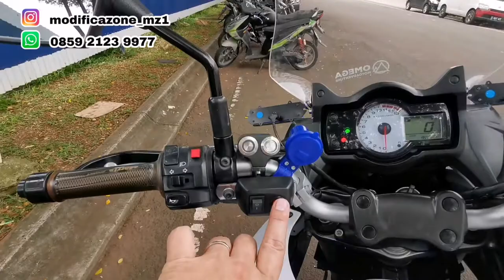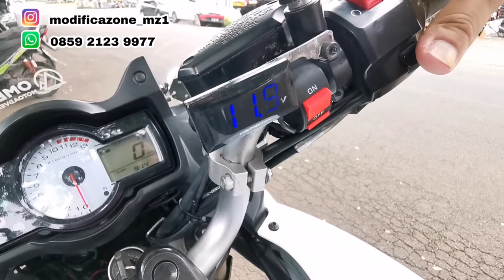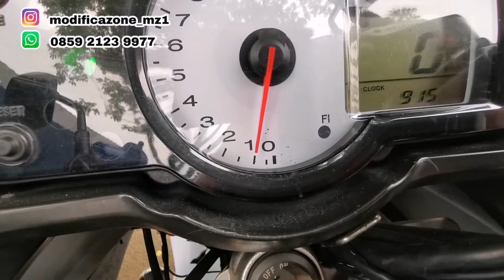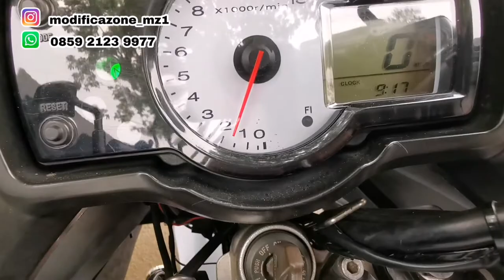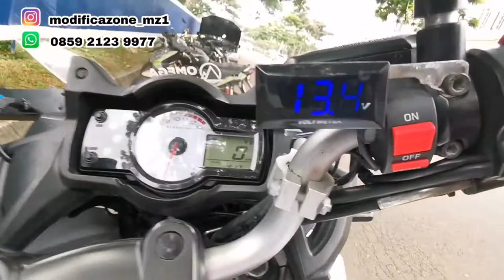Kawasaki Versys 650 : Doyan Turing Miring Miring (20210115)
Info lebih lanjut, produk2 atau lainnya :

⏩ Line : Modificazone
⏩ Gmaps : modificazone
⏩ Alamat : Ruko Bolsena E10. Gading Serpong. Tangerang.